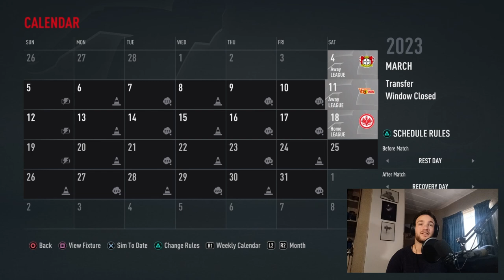FIFA 23 Career Mode: Exploring Hertha Berlin's Youth Academy! Episode 8 Has It All!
The youth academy is coming up big for us in this episode as we move forward in this fantastic and exciting career mode. FIFA 23 | The Youth Academy | The Hertha Berlin Career Mode | Ep 8 is expected to be that one episode that we look back on once we have won the UCL and think god damn that is where it all started.
Other Stuff…